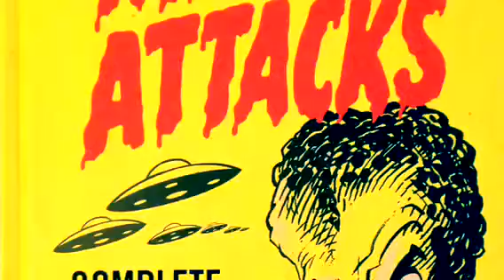Deluxe & Oversized Edition Inventory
Get a look at some of our Books.